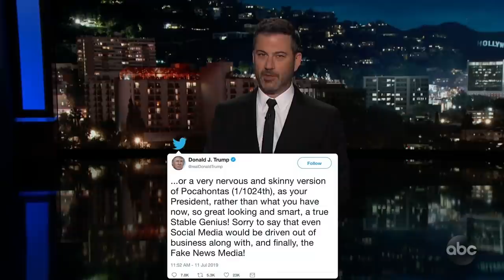Trump vs. Twitter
Donald Trump held a 'Social Media Summit' at the White House, Republicans in Congress met with Administration Officials and are confident that the 2020 election will be secure from Russians, Mike Pence stopped by Vandenberg Air Force Base to talk about the Space Force, and a gubernatorial candidate in Mississippi is in the news after refusing to do an interview with a female reporter unless she was accompanied by a male colleague. Lucky for him, help is on the way thanks to a new product.